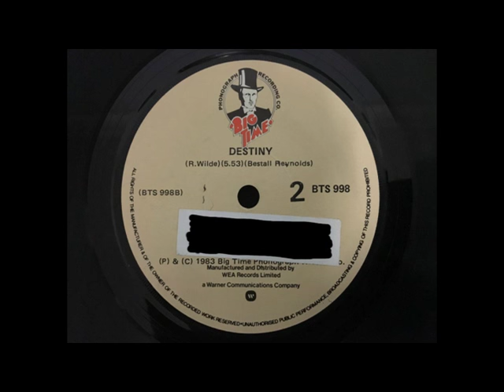Richard Wilde - Second Time Around / Destiny (1983)